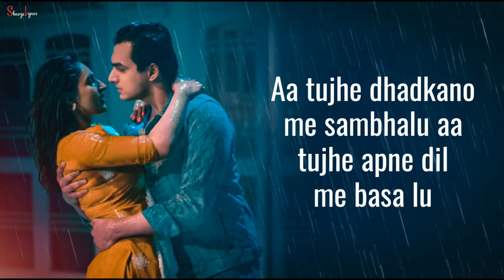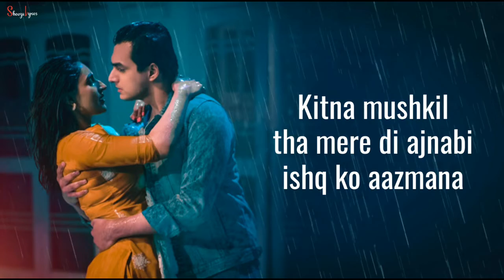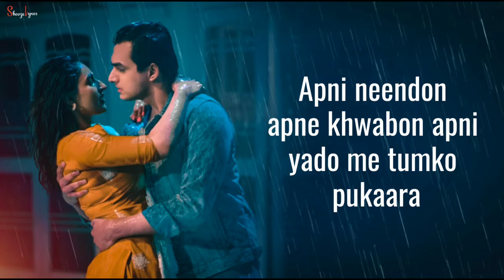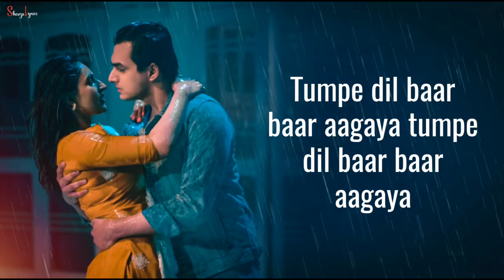Tumko Dekha Toh Pyaar Aagaya - Raj Barman - LYRICS - Mohsin K, Shivangi V - Liaqat Jafri - Raees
Tumko Dekha Toh Pyaar Aagaya Lyrics by Raj Barman is brand new Hindi song sung by Raj Barman and this latest song is featuring Mohsin Khan, Shivangi Verma. Tumko Dekha Toh Pyaar Aagaya song lyrics are penned down by Liaqat Jafri while its music is given by Raees / Zain – Sam.

🎸AUDIO CREDITS:-
Song: Tumko Dekha Toh Pyaar Aagaya Lyrics
Singer: Raj Barman
Lyrics: Liaqat Jafri

🎸LYRICS:-

Kuch ansuna sa sun liya
Kuch ankaha sa keh diya

Tumko dekha toh pyaar aagaya
Tumko dekha toh pyar aagaya

Likh doon tumpaar
Ik nagma gazaal
Jee loon usi mein
Ik saadi ik pal

Aa tujhe dhadkano me sambhalu
Aa tujhe apne dil me basa lu

Kitna mushkil tha mere dil
Tere kehne pe dil ka lagaana

Ajnabi ishq ko aajmana
Par mujhe aitbar aagaya

Maine jab bhi tumko dekha
Aankh bhaar bhaar ke tumko nihara

Apni neendon apne khwabon
Apni yado me tumko pukaara

Tumpe dil baar baar aagaya

Song
Artist
Raees|ZAIN-Sam
Album
Zee Music Originals